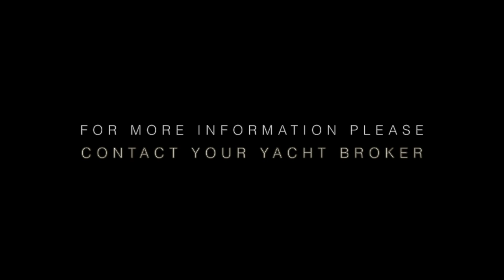Never Say Never (Predator 130 ft)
Conoce el Never Say Never, el Sunseeker Predator 130... Un listing exclusivo de YACHTCANCUN.